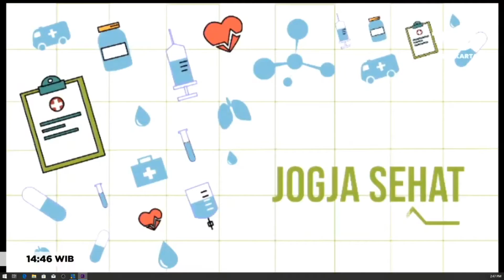PUASA RAMADHAN & PENGENDALIAN DIABETES - Jogja Sehat Eps 2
Host:
Dr. dr. Wahyudi Istiono, M.Kes, Sp.KKLP
Pakar Kedokteran Keluarga FKKMK UGM

Co Host:
dr. Sri Awalia Febriana, Sp.KK(K), M.Kes, Ph.D
Pakar Kedokteran Kulit dan Kelamin, Pakar Kedokteran Kerja

Narasumber:
dr. Wahyu Danawati, Sp.PD(K-Endokrin), M.Sc.,Ph.D
Pakar Diabetes Melitus

Nama Tokoh Masyarakat:
Intan

Tim Kreatif FKKMK:
Dimas - Ina Health
Prof. dr Mora Claramita, MHPE, Ph.D, Sp.KKLP